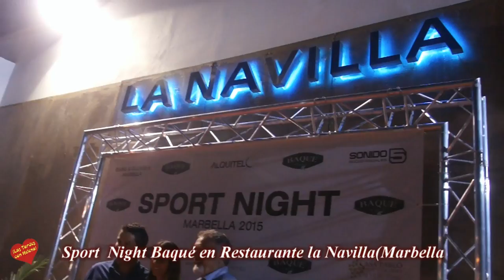Sport Night Baqué en Restaurante La Navilla Marbella